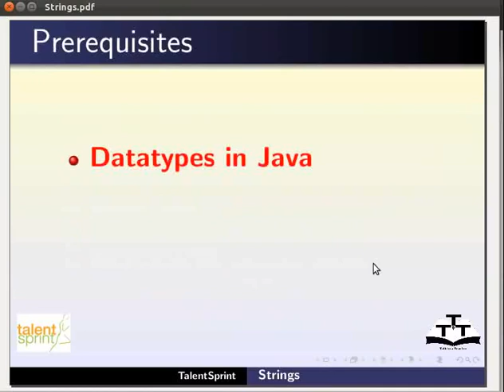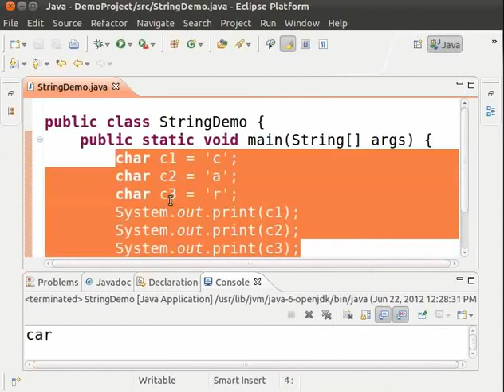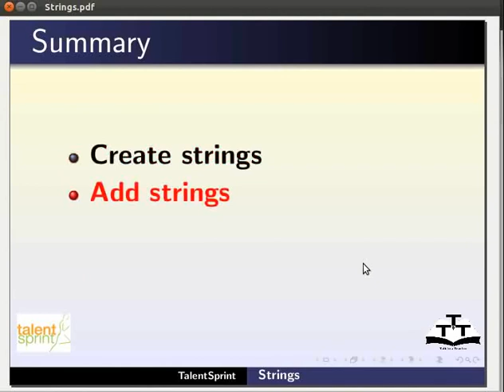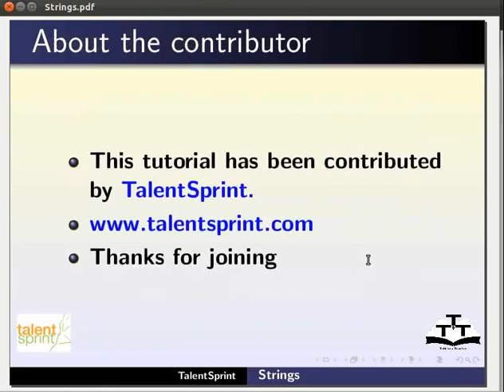9 Strings Nepali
Java Tutorials - Nepali